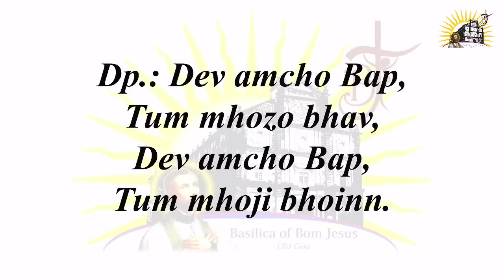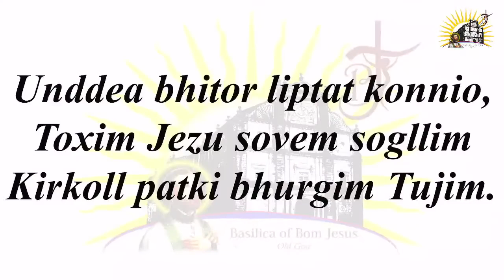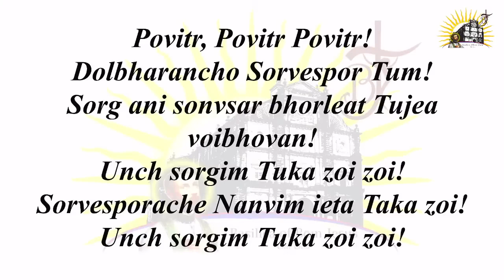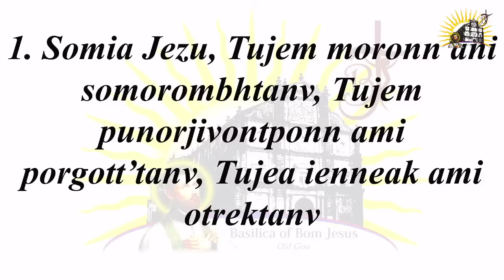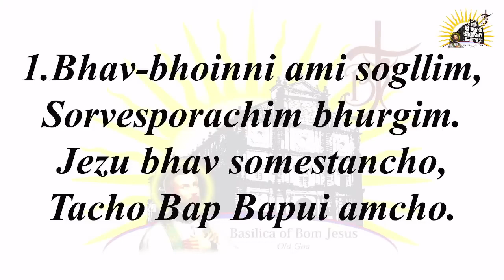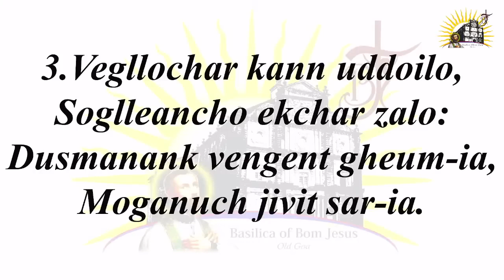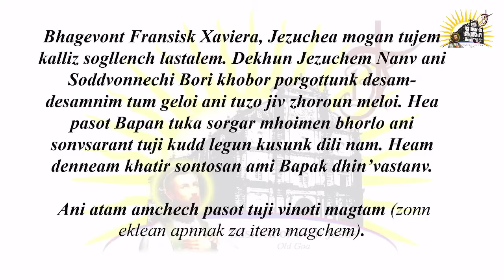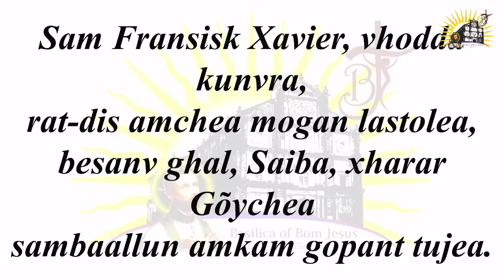St Francis Xavier - Novena Mass, 6.00 AM , Konkani Basilica of Bom Jesus - Day 2 - 25 Nov 2022